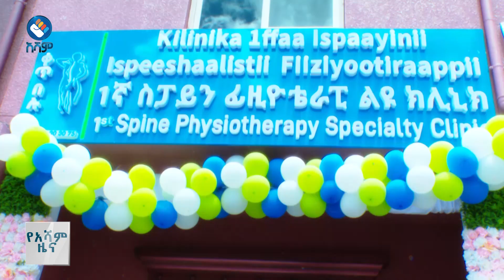የወገብና ጀርባ ህመም ‹ የበረታባት › አፍሪካ#asham_tv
የወገብና ጀርባ ህመም ‹ የበረታባት › አፍሪካ